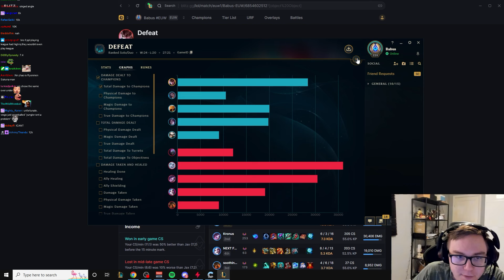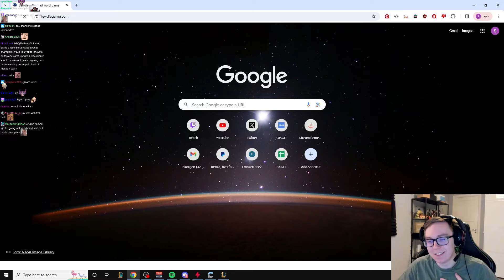TheSussyBaka 8 mins yet no death: Don't worry I carry😎